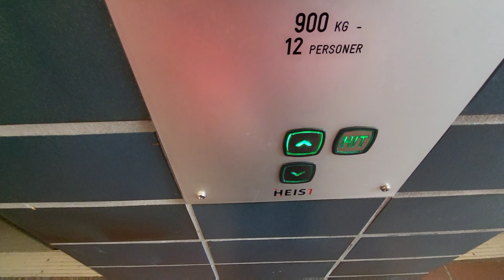running again 🙏🌦⛅️🌤⛈️⭐️🇧🇻🇧🇻🇧🇻🍼🏃‍♀️🏃‍♀️🏃‍♀️🏃‍♀️stay happy little mermaid 😁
Hello this is staying happy little the mermaid 🌊🧜‍♀️
How are you?🤗
Everything is okey?cutie?

Name: Lisa 😇
Age:27
High 160cm 🤣
Work:powerful  🤣
Titkok:stayhappylittlemermaid
Favoritt color: blue 💙🦋🐋🦕🐳🐬🐟🫐🫐🧊
What I love: Motivation video + dancing +funny shittt
From 50% 🇧🇻🇧🇻25%🇹🇷25%🇮🇷
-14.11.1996